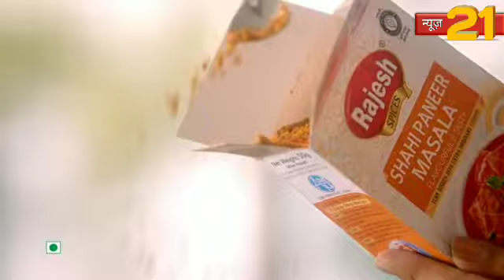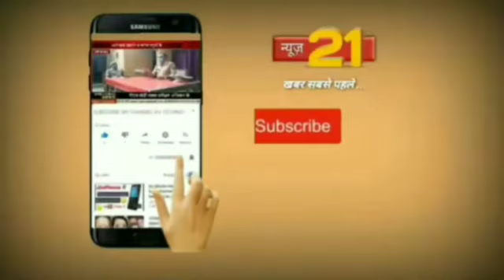प्रयागराज पुलिस को मिली बड़ी कामयाबी शराब तस्कर गिरफ्तार